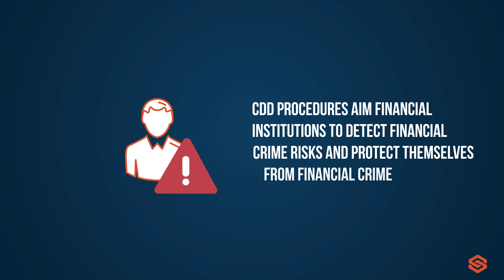Customer Due Diligence (CDD) l AML Explained #11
Customer Due Diligence (CDD) is the control procedure that includes risk assessments. CDD provides the detection of potential customer risks. CDD procedures aim financial institutions to detect financial crime risks and protect themselves from financial crimes.

Sanction Scanner is a company based in London. We provide cost-efficient AML Solutions to businesses of all sizes. Meet Sanction Scanner today and join the 300+ companies from 40+ different countries that use our products to protect themselves from financial crimes.